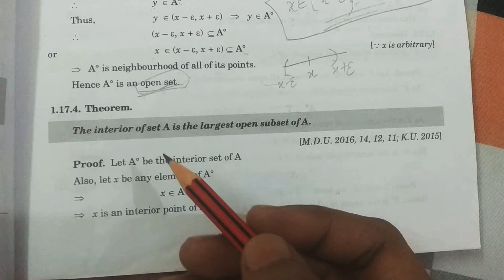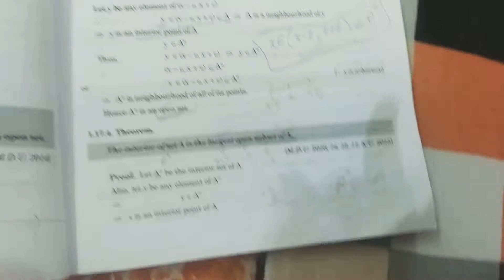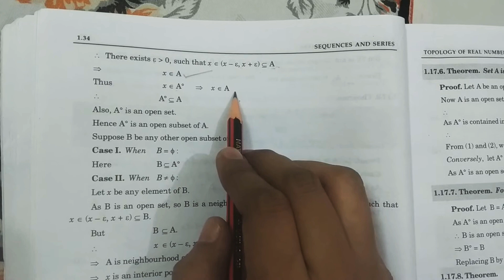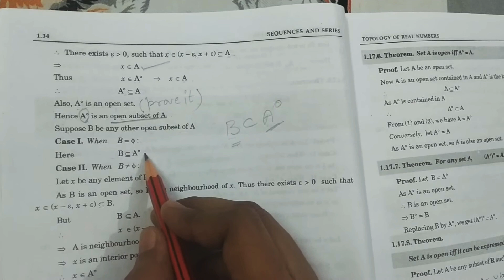Lecture 34 of Topology of Real Numbers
Interior of a set A is the largest open subset of A.